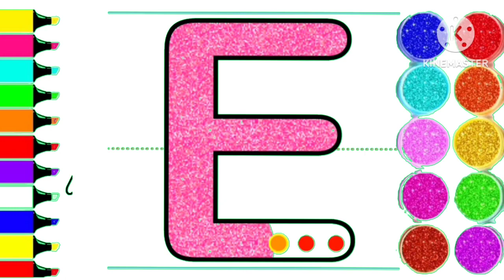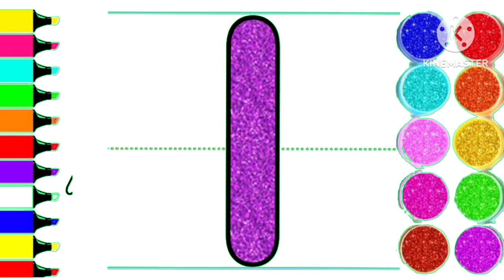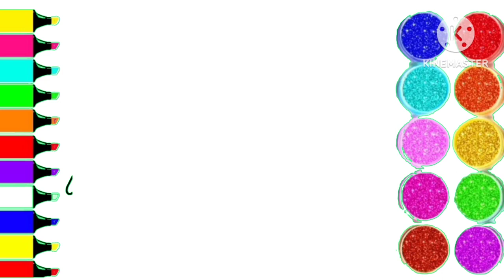abcd/abcd song /phonic song